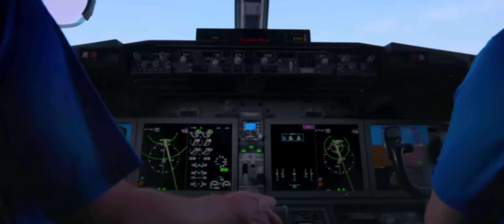✈️The Beauty Of Aviation✈️ (4K EDIT)